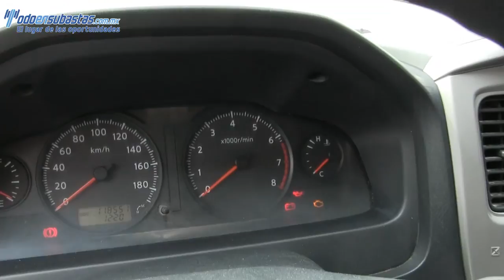035280 Nissan / Urvan / 2012